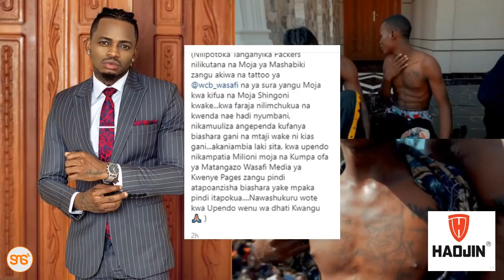DIAMOND abadilisha maisha ya SHABIKI huyu, Ampa PESA za kutosha biashara yake na aahidi kumtangazia